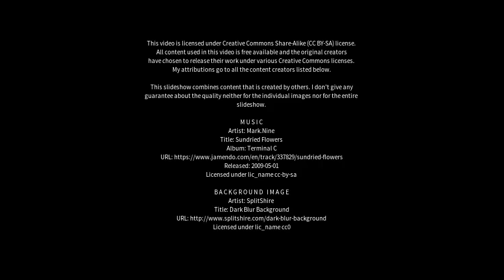Best places to visit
Best places to visit - Linxi (China) Best places to visit - Slideshows from all over the world - City trips, nature pictures, etc.